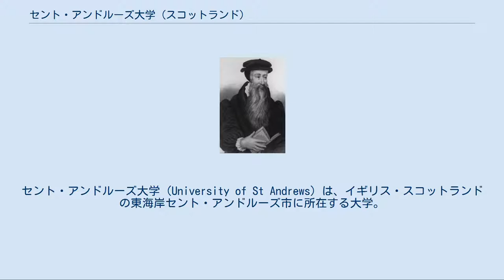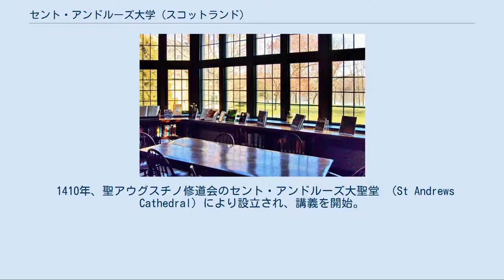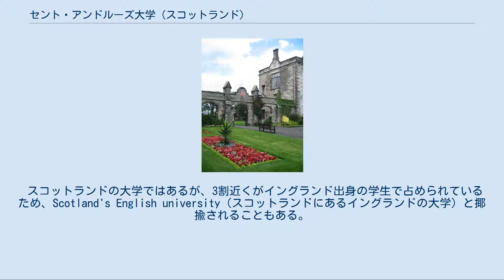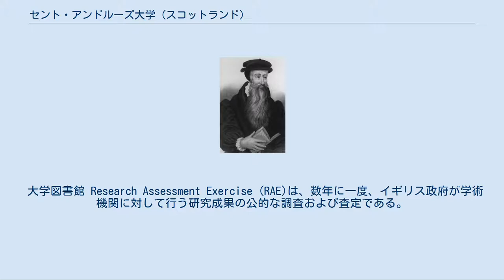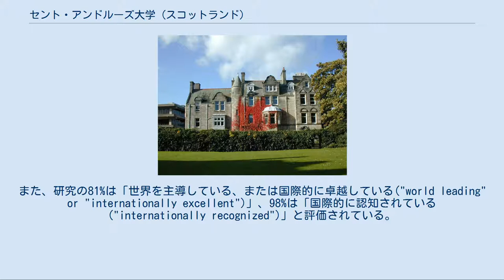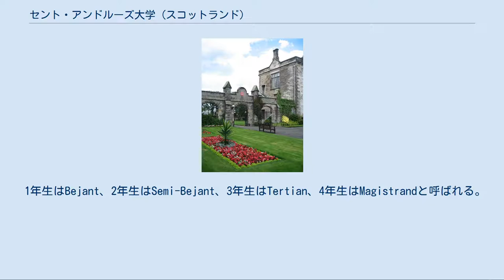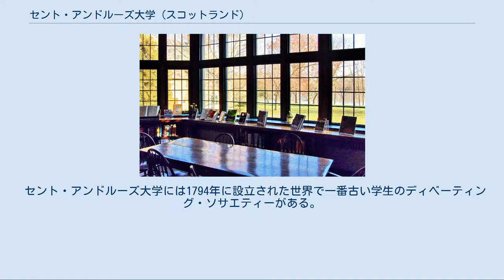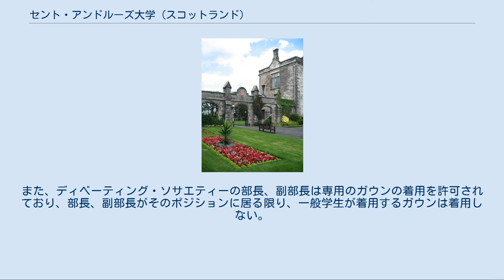セント・アンドルーズ大学 (スコットランド)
セント・アンドルーズ
セント・アンドルーズ大学（University of St Andrews）は、イギリス・スコットランドの東海岸セント・アンドルーズ市に所在する大学。
1413年創立。
スコットランド最初の大学であり、英語圏全体でも3番目に設立年代が古い。
その長い歴史からアンシャン・ユニヴァシティーの一校に数えられる。
イギリスの研究型小規模大学が所属する1994グループ加盟校。
2019年度の『サンデー・タイムズ』、『ガーディアン』紙による全英大学ランキングでは第3位となっている。
 セント・アンドルーズがスコットランドにおけるキリスト教の巡礼地であったことから、中世にはジョン・ノックスをはじめとして多くの宗教指導者がセント・アンドルーズ大学で学んだ。
この伝統は自然神学講座ギフォード講義に引き継がれ、1888年以来、エドワード・ケアードなどの哲学者やヴェルナー・ハイゼンベルクなどの科学者による講演が行われている。
 セント・アンドルーズ大学は卒業生・関係者・教員からノーベル賞受賞者5名を輩出している。
 1410年、聖アウグスチノ修道会のセント・アンドルーズ大聖堂 （St Andrews Cathedral）により設立され、講義を開始。
1413年、ベネディクトゥス13世の教皇勅書により正式に開学する。
同時期にセント・アンドルーズが大司教座に指定されたのと相まって、急速に発展した。
現在のキャンパスも設立当時と同じ場所にあり、中世の面影を色濃く残す。
 2013年、セント・アンドルーズ大学は創立600周年を迎える。
この節目を前に大学は大々的なキャンペーンを行っており、セント・アンドルーズ大学の卒業生であるケンブリッジ公爵・ウィリアム王子とその妻キャサリンが主要な役割を果たしている。
この600周年キャンペーンにはビル・クリントン元アメリカ合衆国大統領や俳優のショーン・コネリーも祝福のメッセージを寄せている。
 学部はユナイテッド・カレッジ、セント・メアリー・カレッジとセント・レオナルド・カレッジに分かれており、ユナイテッド・カレッジは文系と理系、セント・メアリー・カレッジは神学、セント・レオナルドカレッジは院生と分かれている。
 スコットランドの大学ではあるが、3割近くがイングランド出身の学生で占められているため、Scotland's English university（スコットランドにあるイングランドの大学）と揶揄されることもある。
また、イギリス国外からの留学生が占める割合も3割に達し、100カ国を超える国々からの学生が集う国際色の強いキャンパスであることも特色である。
1776年のアメリカ独立宣言の署名者のうち数名がセント・アンドルーズ大学卒業者であったことから、アメリカ合衆国との関係が特に強く、学部生の15％がアメリカ人留学生である。
 学部生の出身校については、公立学校以外（パブリックスクールなど）の教育機関の出身者が4割と、高い比率になっている。
卒業生は産業界でも活躍しており、ウォーリック大学のThe Institute of Employment Researchの研究発表によると、大学の学生数の規模との対比で、イギリスを代表する企業群であるFTSE 100社に最も高い割合でDirectorを輩出している。
 セント・アンドルーズには「ゴルフの聖地」と称され、5年に一度全英オープンが開催されるゴルフコースOld Courseがある。
多くのゴルフコースが大学キャンパスに隣接しており、学生は、格安な料金でゴルフのプレーを楽しむことができる。
 大学図書館 Research Assessment Exercise (RAE)は、数年に一度、イギリス政府が学術機関に対して行う研究成果の公的な調査および査定である。
イギリスの学術機関で行われている研究を67分野に分け、各分野の専門家がお互いの研究成果を査定する。
イギリス政府はその結果に基づいて国内の学術機関への資金配分を決める。
RAEはこれまで1992年、1996年、...